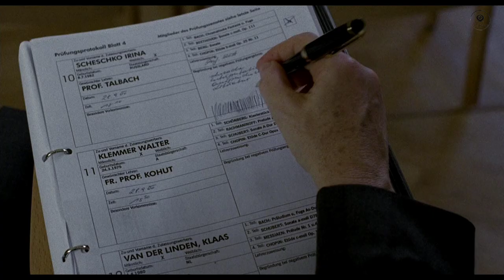A Piano Teacher Made Relationship With Her Student | Movie Recap